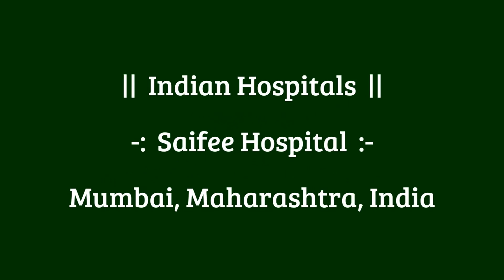Indian Hospitals | Glimpse Of The Beautiful Exterior Of 'Saifee Hospital', Mumbai, Maharashtra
Hospitals Of India... This is a glimpse of the beautiful exterior of 'Saifee Hospital', Charni Road, Mumbai, Maharashtra, India...